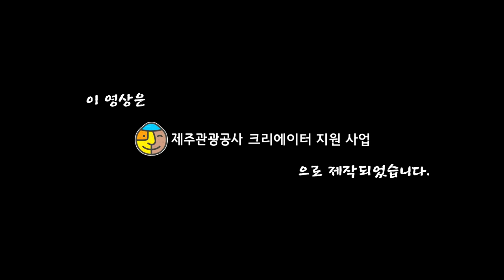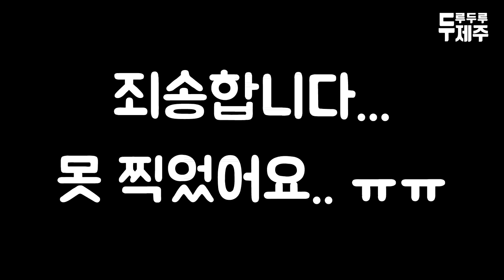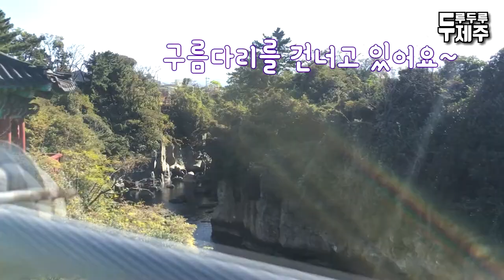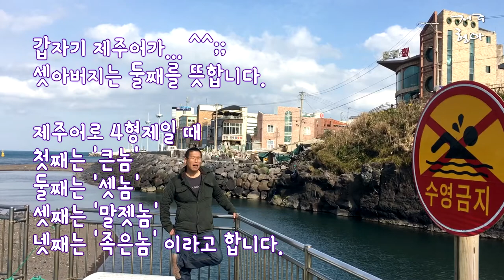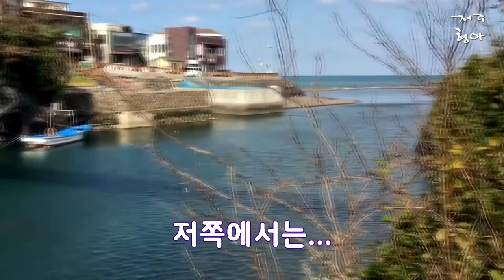용연의 추억 - 빼어난 경관에 구름다리까지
용연계곡은 용두암과 함께 제주공항에서 가장 가까운 관광지입니다.
시내 가까운 곳에 있기에 도민은 물론 많은 관광객들이 찾는 곳이지요.
또한 빼어난 경관으로 유명해서 예로부터 명승지로 손에 꼽혔던 곳입니다.

아름다운 용연 계곡을 옆에 두고 살아 온 동네주민에게
과연 용연계곡은 어떤 의미로 다가올까요?

우리들의 아버지가 어릴 적 놀았던 용연계곡,
우리가 어린 시절 놀았던 용연계곡.

다른 시간이 같은 공간에서 이어지는,
비슷하지만 다른 서로의 추억이 이곳에서 이어집니다.